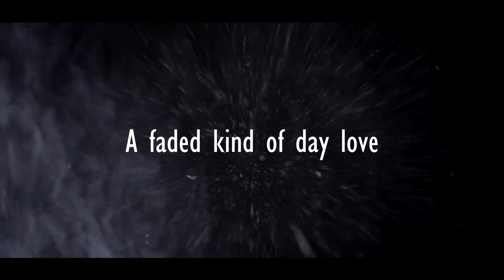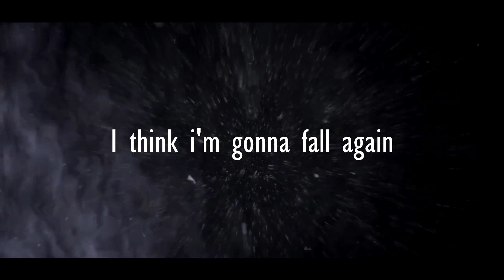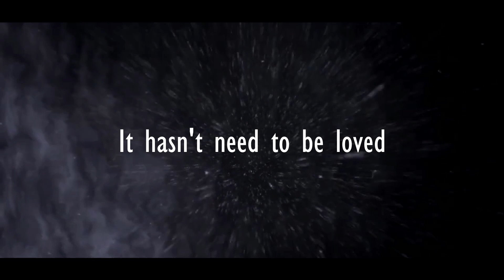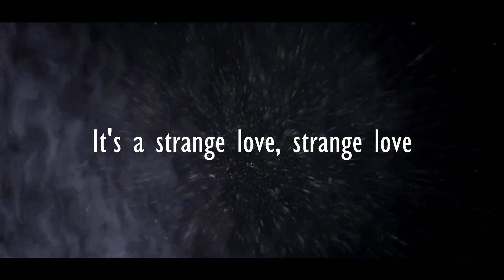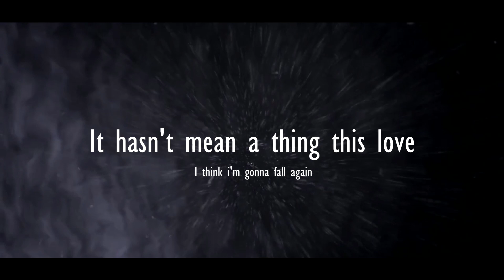This love - Craig Armstrong (Ele Music cover)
Stavolta non ho lasciato che passasse troppo tempo tra una pubblicazione e l'altra! E so che alcuni di voi ne saranno felici...
Come sempre vi auguro buon ascolto 🎧

🎤🎥 Vocals & Video edit by Ele Music

🎧 Mixing & Mastering by Ele Music